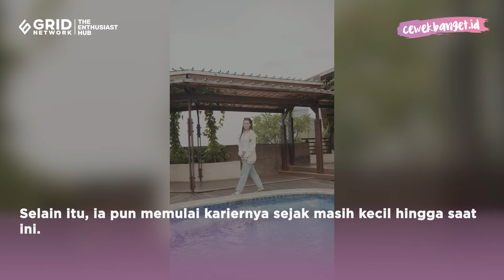Simpel dan Elegan! Intip Pesona Aaliyah Massaid Saat Liburan di Paris! Kaya Warga Lokal!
Nikmati momen liburan di Paris sambil foto-foto, Aaliyah Massaid kepergok pakai tas mewah, mahal?
Siapa tak kenal dengan sosok Aaliyah Massaid?
Ia merupakan anak dari Reza Artamevia dan juga mendiang Adjie Massaid.
Selain itu, ia pun memulai kariernya sejak masih kecil hingga saat ini.
Namanya semakin menjadi sorotan setelah diketahui menjalin hubungan dengan Thariq Halilintar.